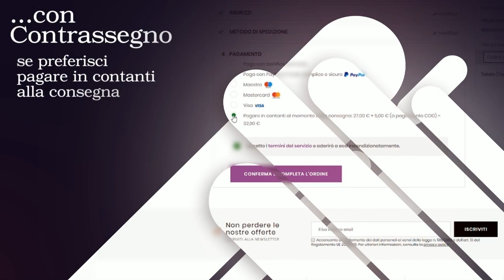LYNYRD Tessiland®. Quando il cotone abbraccia il Lino e si uniscono in un mix fresco e leggerissimo!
Il Lynyrd è un misto Lino-Cotone davvero facilissimo da lavorare sia ai ferri che all'uncinetto. La sua freschezza potrà consentirti di realizzare un capo all'uncinetto e poterlo indossare nelle fresche sere d'estate per una passeggiata sul lungomare o per una cena boho chic!
Le nuance dei colori naturali che richiamano i colori delle terre sabbiose delle steppe,conferiscono un carattere casual che ben si adatta a capi anche per le più giovani.
Il Lynyrd trova la sua espressione massima in quei capi con volumi ampi, a spalla scesa magari, dove far intravedere l'abbronzatura che farà contrasto perfetto con il pigmento naturale della fibra.
Quando scegli un prodotto come il Lynyrd sai che stai scegliendo un prodotto di fascia alta non solo perchè 100% Made in Italy, ma anche perchè decisamente di stile italiano!
Realizza la tua maglia, il tuo abito, la tua blusa...ma ricorda che una fibra naturale come questa è adattissima anche ad articoli per bambini.

🧶𝗙𝗶𝗹𝗮𝘁𝗼 LYNYRD 𝗧𝗲𝘀𝘀𝗶𝗹𝗮𝗻𝗱®🧶
✅Euro 3,20 Iva inclusa
✅80% Lino 20% Cotone Egiziano
✅Grammi 50
✅Lunghezza mt 135 ca
✅Ferri 3,5/4,5-Uncinetto 3/4